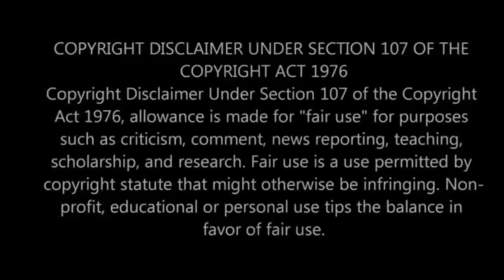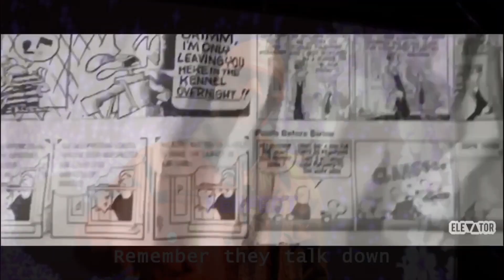Underrated Rap Songs (February 2020 Edition)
I love all of you guys I hope you guys have a great week!

Socials

ethanbryant14